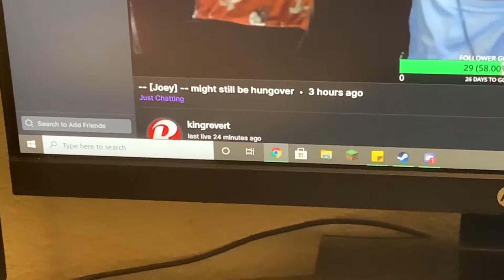Checking in on The Stars of Fort Gordon! Catching up with Trap! | Dose of Clemonade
Today we are catching up with an old friend seen in mostly all of the old vlogs!

Also now Joey T on Apple Music!